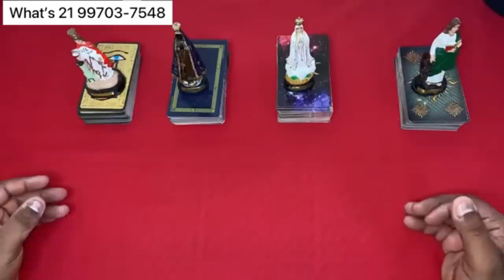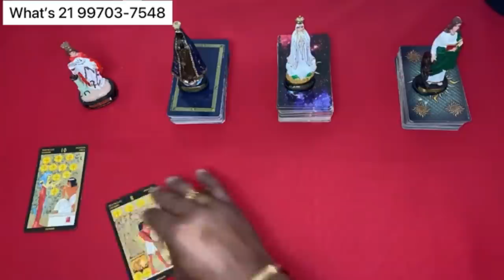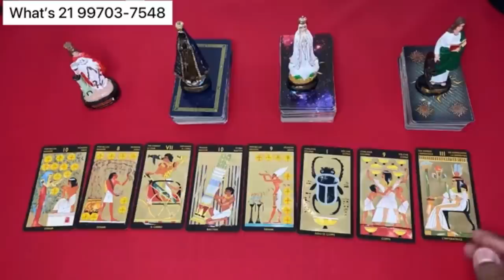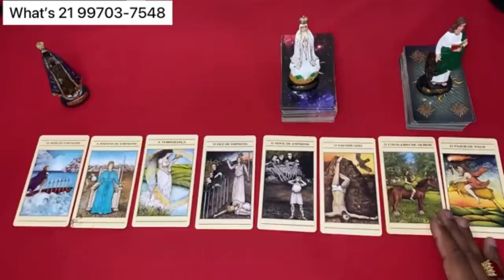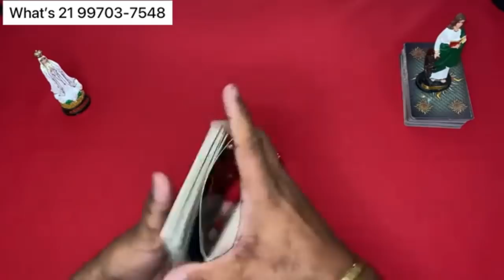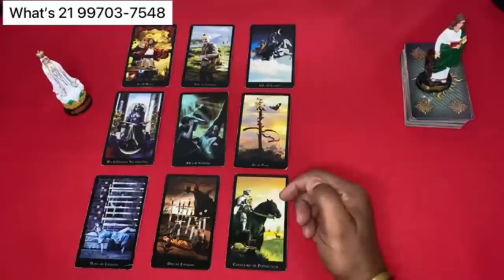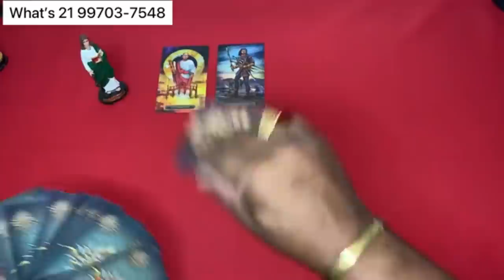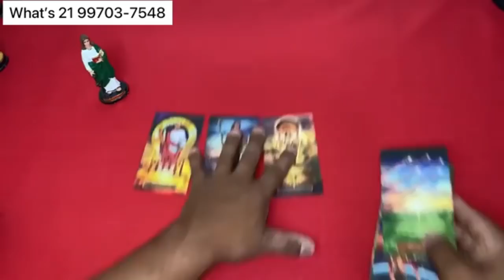🔮 O que ele(a) SENTE por mim hoje? O que QUER realmente comigo? 🌟 TAROT DE HOJE! 🌟 TAROT DO AMOR!